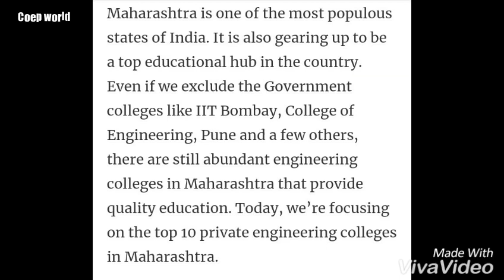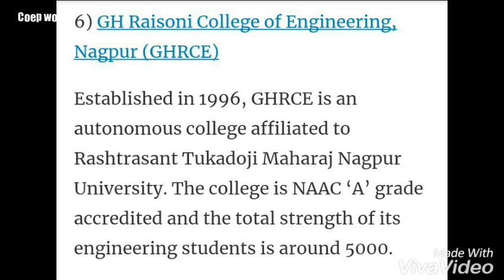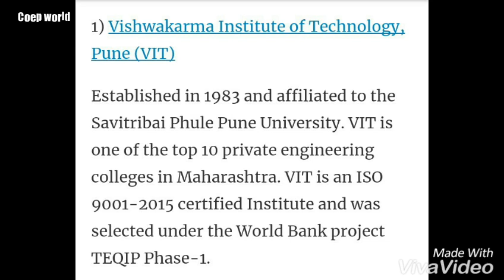Top 10 Private engineering college in Maharashtra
HELLO FRIENDS HERE ARE SOME BEST BOOK FOR MH CET TO

 PLPN MHT CET BOOK
1) PHY
3) MATH

TARGET MHT CET BOOK
1) PHY

ARIHANT MHT CET BOOK
1) PHY
2) CHE
3) MATH

TOP PRIVATE ENGINEERING COLLEGE

TOP PRIVATE ENGINEERING COLLEGE IN MAHARASHTRA

MAHARASHTRA TOP PRIVATE ENGINEERING COLLEGE

MAHARASHTRA TOP ENGINEERING COLLEGE

BEST ENGINEERING COLLEGE IN MAHARASHTRA